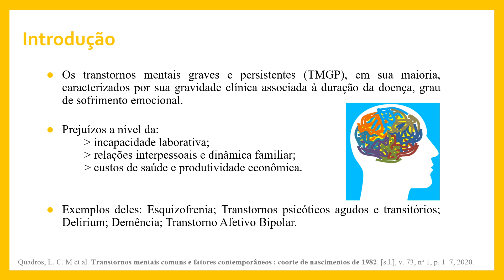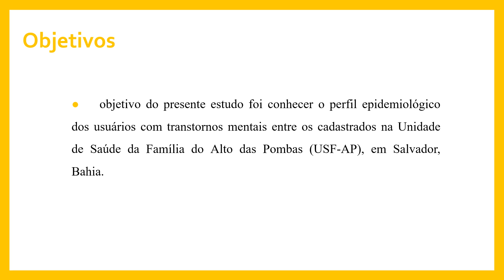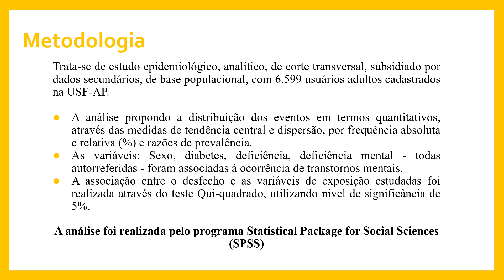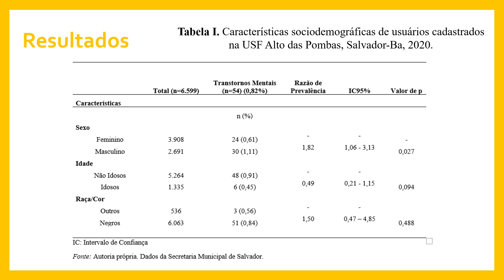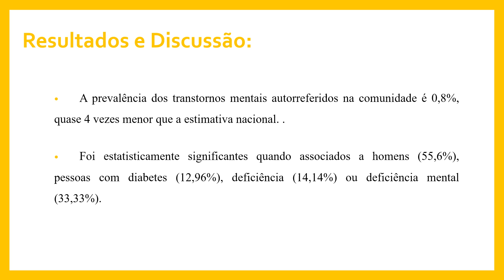PERFIL EPIDEMIOLÓGICO DOS USUÁRIOS ADULTOS COM TRANSTORNOS MENTAIS EM UMA USF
EPIDEMIOLOGIA DOS TRANSTORNOS MENTAIS EM ADULTOS DOS USUÁRIOS DE UMA UNIDADE DE SAÚDE DA FAMÍLIA

Autores: Silvio Romero da Silva Larangeira Junior; Felipe Barbosa Araujo; Izabelle Fraga Gome; Ana Paula Cândido Oliveira; Rosangela Oliveira dos Anjos; e Eduardo José Farias Borges Reis.

Os transtornos mentais (TM) são caracterizados por sua gravidade clínica associada à duração da doença, grau de sofrimento emocional, nível de incapacidade laborativa, prejuízos nas relações interpessoais e a piores resultados de saúde. O presente estudo foi conhecer o perfil epidemiológico dos usuários com diagnósticos de transtornos mentais autorreferidos entre os cadastrados na Unidade de Saúde da Família no Alto das Pombas (USF-AP). Trata-se de estudo epidemiológico, analítico, de corte transversal, subsidiado por dados secundários, de base populacional, com 6.599 usuários adultos cadastrados na USF-AP. A análise foi realizada pelo programa Statistical Package for Social Sciences (SPSS) propondo a distribuição dos eventos em termos quantitativos, através das medidas de tendência central e dispersão, por frequência absoluta e relativa (%) e razões de prevalência. As variáveis: Sexo, diabetes, deficiência, deficiência mental - todas autorreferidas - foram associadas à ocorrência de transtornos mentais. A associação entre o desfecho e as variáveis de exposição estudadas foi realizada através do teste Qui-quadrado, utilizando nível de significância de 5%. Este trabalho demonstrou que a prevalência dos transtornos na comunidade é inferior à registrada no país (0,8% vs 3,0%). No entanto, a prevalência desses transtornos apresentou números significantes quando associados a homens (55,6%), pessoas com diabetes (12,96%), deficiência (14,14%) ou deficiência mental (33,33%). Assim, é necessário que os profissionais da assistência estejam atentos para detectar os sinais dos transtornos mentais nesta população e promover melhores indicadores aos acometidos por estes transtornos.